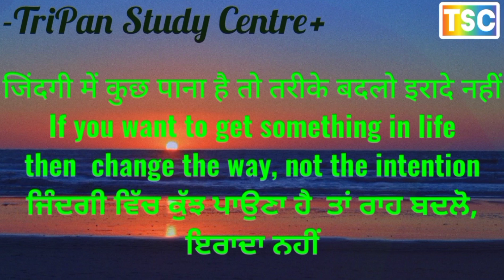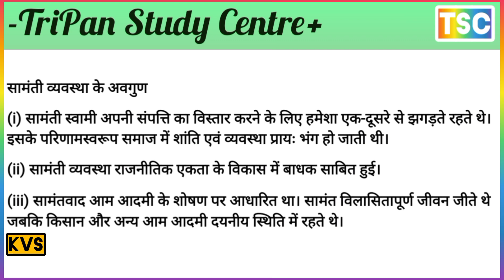the merits and demerits of feudal system